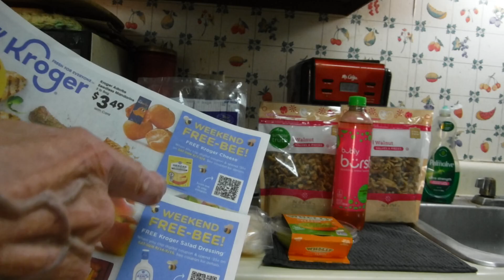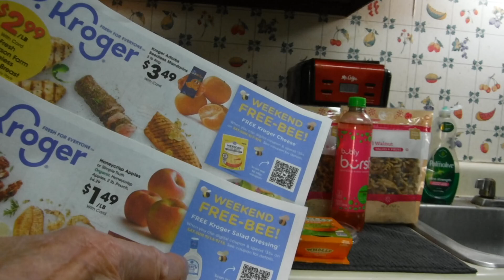Kroger Week#2 $6.00/3 Mega Sale Weekly 5X Digital And Yet Another CVS Issue 09/11/24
Not Shown Was Fresh Produce And Reduced Items

Breakdown:

Total List Prices After Tax, And Before Discounts And Coupons = $58.13

Final Cost After Tax = $39.44

Printable Docs:

Kroger 09.13.24

CVS September Adventures 2024